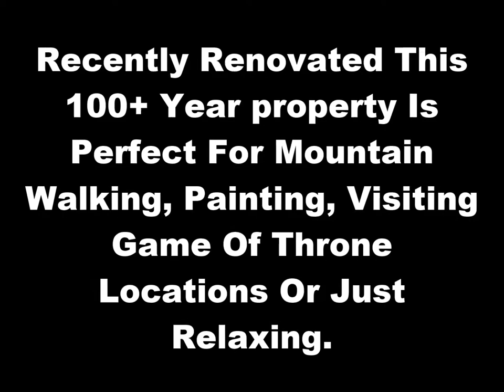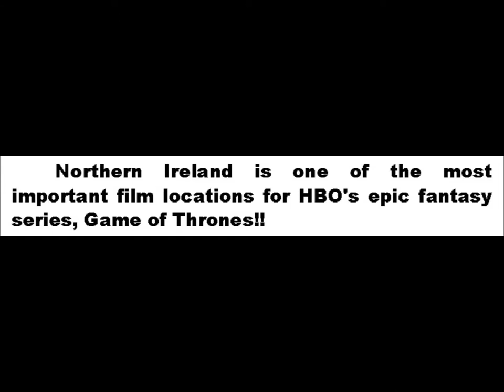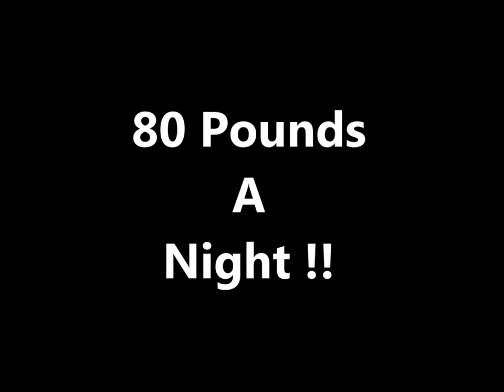Haughian Cottage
GAME OF THRONES CONNECTION